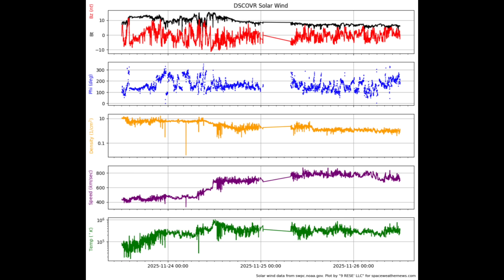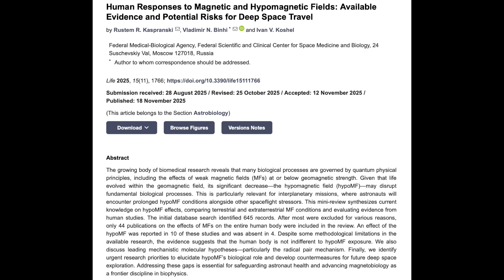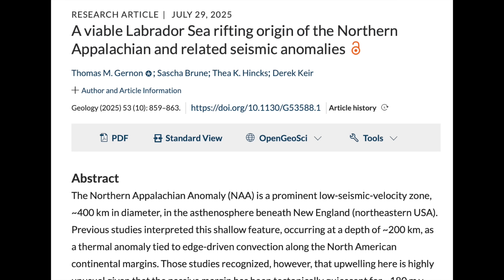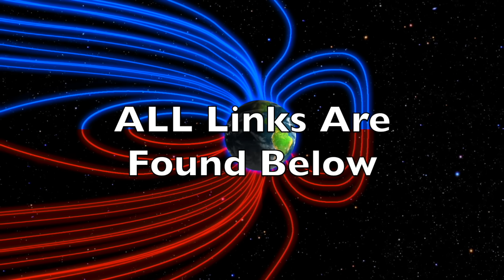USA Sink Risk, Speed of Gravity, Magnetic Body | S0 News Nov.26.2025